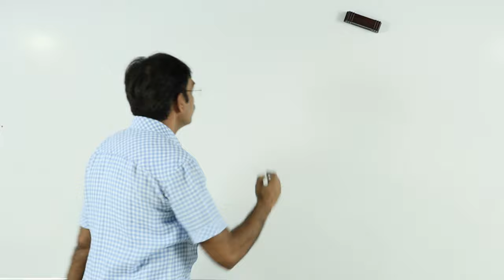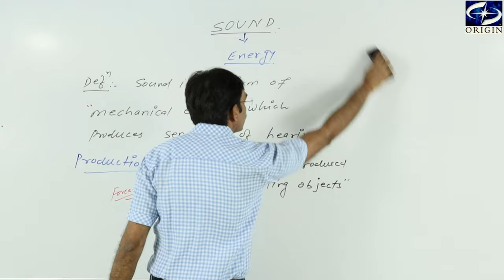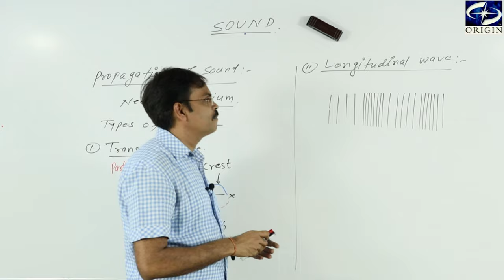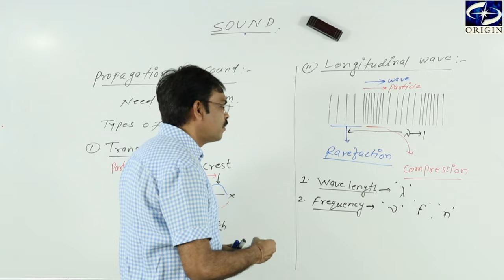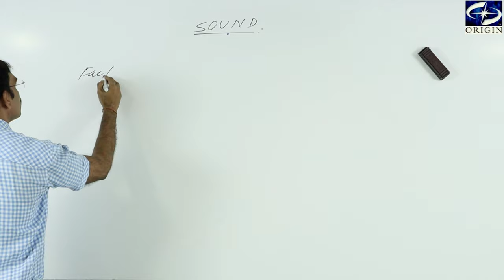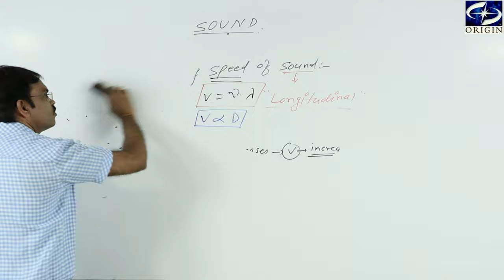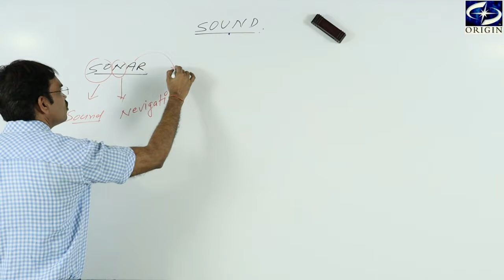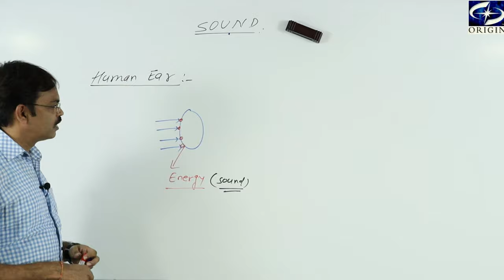SOUND Physics-9 by- J.P. Sir